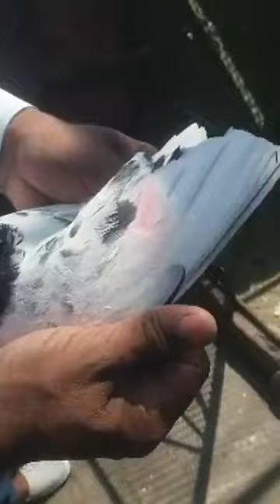ustad mansoor khan ki chat se shooq